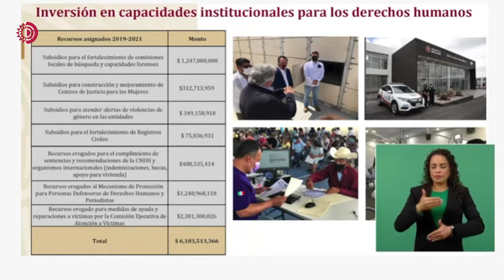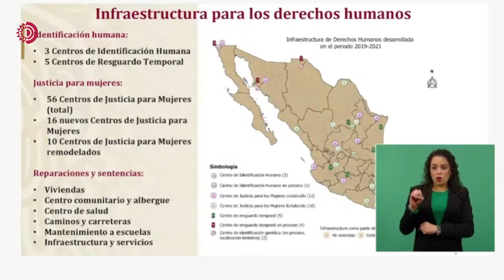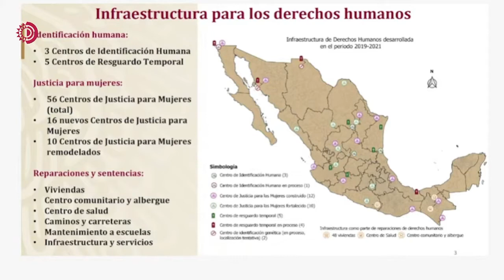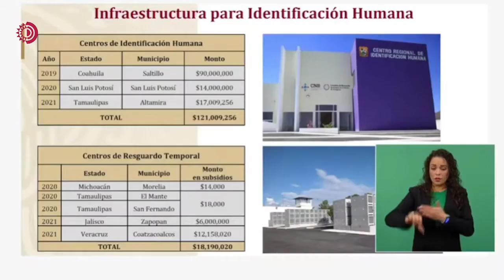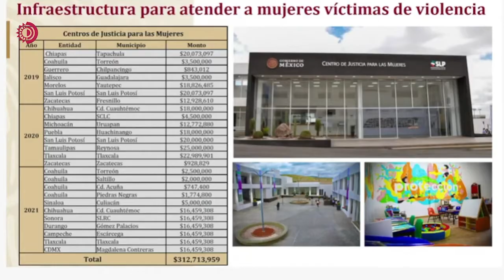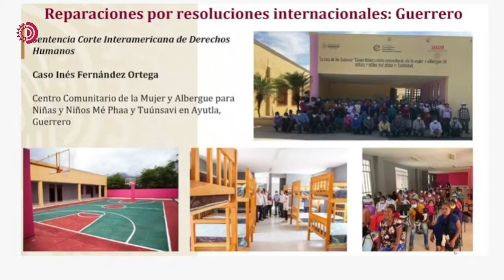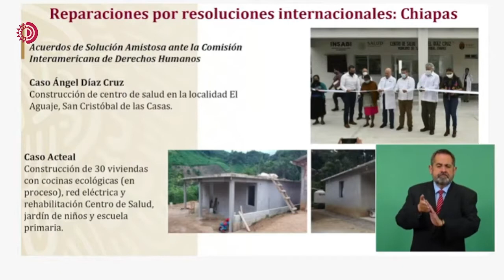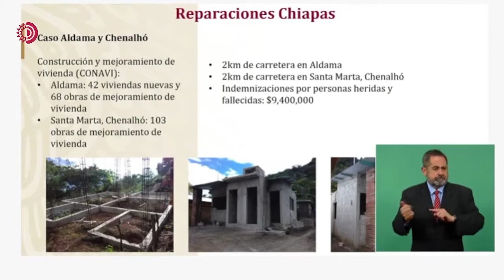🔴📹Retransmisión| Conferencia Matutina del Presidente Andrés Manuel López Obrador -23 diciembre 2021